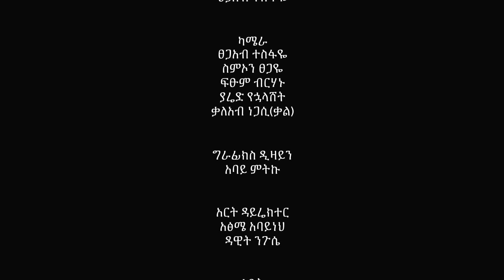ቲጂን አስለቀሷት - Sekela Talk Show - Tigist Girma - Abbay TV - ዓባይ ቲቪ